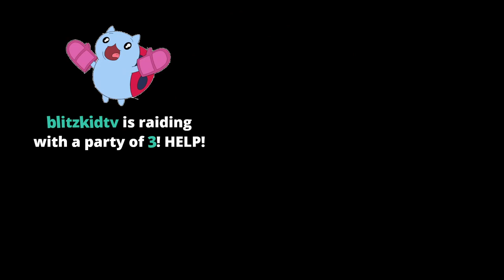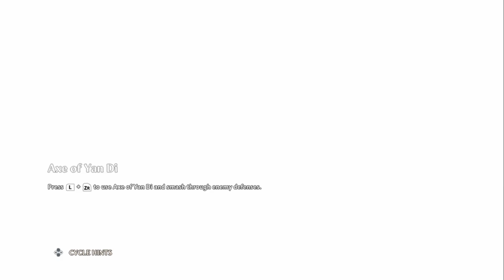Immortals Fenyx Rising Part 25, The Two Dragons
Part 25 of my playthrough of Immortals Fenyx Rising. Enjoy!